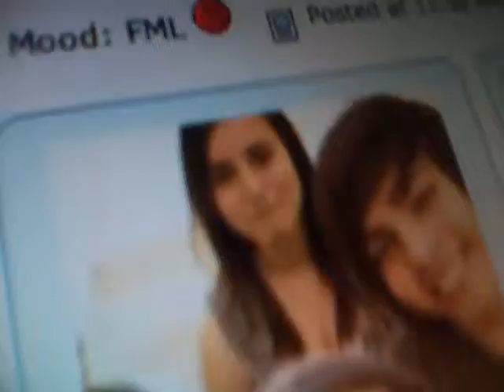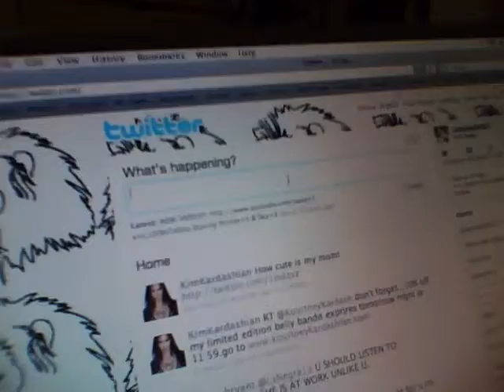Saturday Night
Me and Nicole just finished playing like a 2 hour game of Resident Evil, we got tired so we just took a break and surfing the web.